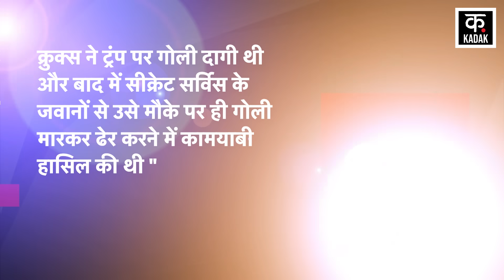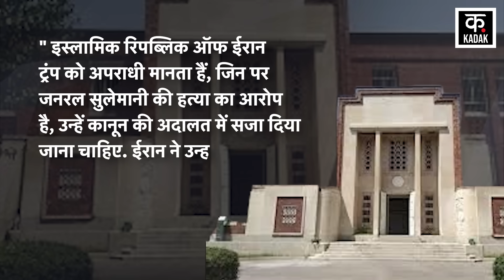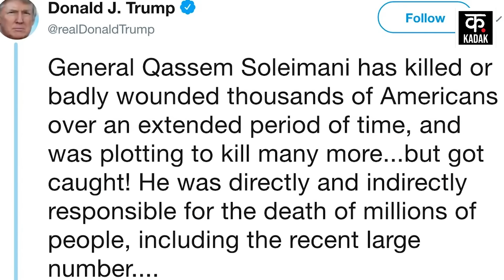Trump पर Pennsylvania में shooting का Iran Connection? Soleimani की मौत का Revenge? | Kadak | N18G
In recent weeks, US intelligence officials had received intelligence from a person that Iran was plotting to assassinate Donald Trump. It is believed that this is being done to avenge the death of Iran's General Qasim Suleimani. Due to which the Secret Service has increased security around the former President. According to a CNN report, many people associated with this matter said that there is no indication that Thomas Matthew Crooks' attempt to assassinate former President Trump on Saturday was related to this conspiracy. Crooks fired at Trump and later the Secret Service personnel succeeded in shooting him dead on the spot.